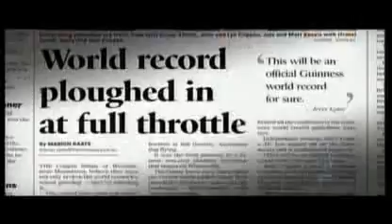Landline Report - 120ft (36m) Multiplanter Breaks Guinness World Record, Multi Farming Systems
John and son Philip Coggan with their team smash the world record for most wheat sown in a 24 hour period - 905.48 hectares, or 2,237 acres.  All to raise money for the Prince Charles Hospital for heart transplant research.